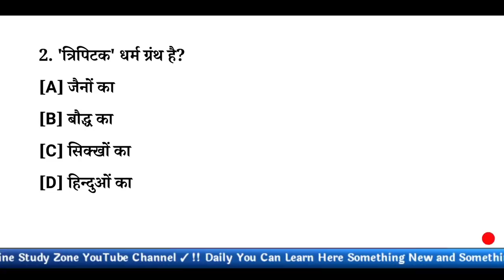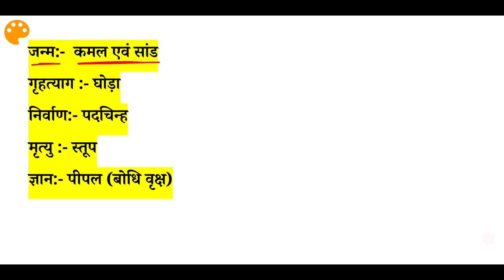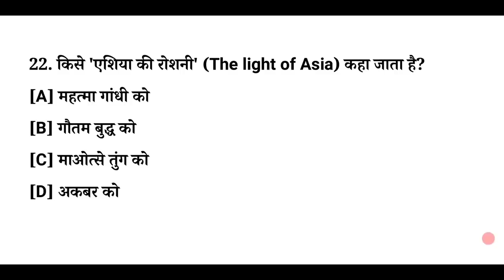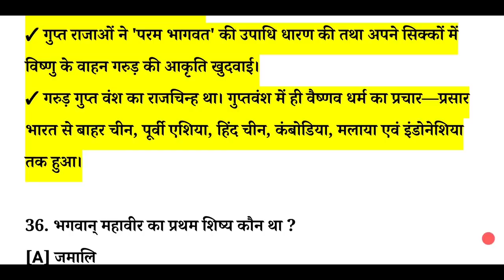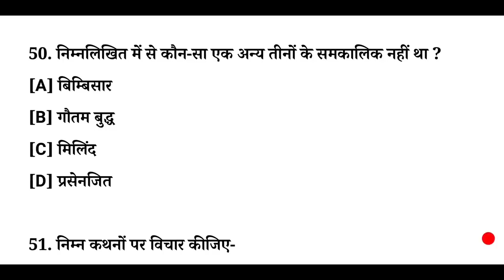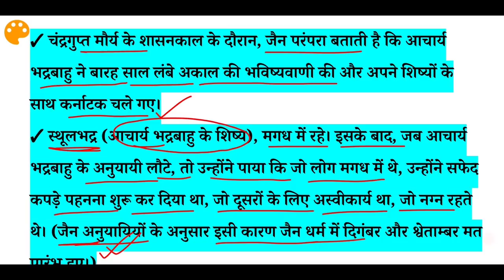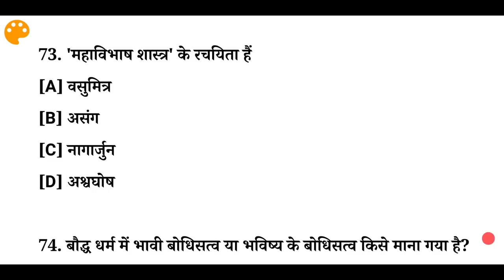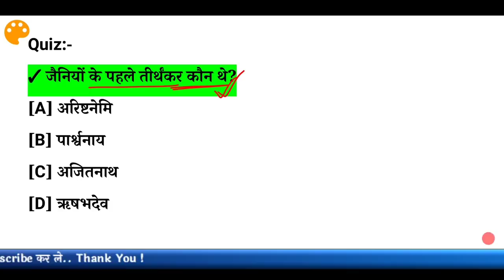History - बुद्ध और जैन धर्म | Lucent Objective Gk Topic Wise | Daily Lucent Objective Gk Quiz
Aaj ke ise video me maine Lucent Objective Book se Topic Wise Le kar Aaaya hoon.. is video me apko "Lucent Objective Gk book" se "History - बुद्ध और जैन धर्म" se Most important questions le kr aaya hoon, is video ko akhiri tak dekhiye, or saare questions ko thik se yaad rakhiye,
"Lucent Objective Book Topic Wise" hm log puri book ko complete karne ki koshis karenge 🙏🙏